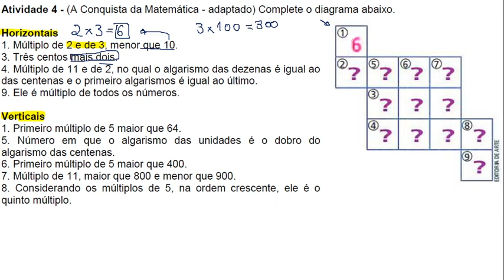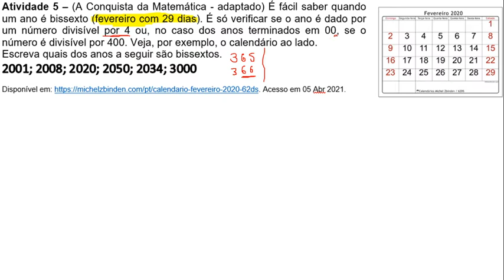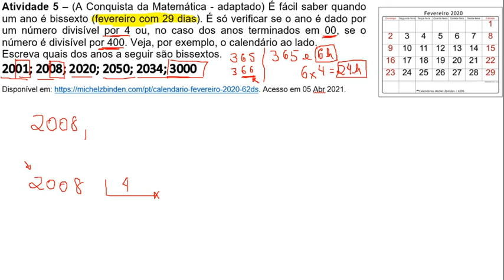6º AULA5 MATERIAL4 MATEMÁTICA